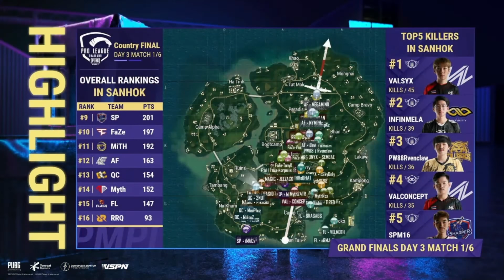PUBG M : Highlight : Highlight PMPL TH SS3 Grands Finals | รู้จักยัง Bacon Day 3 !!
ขอบคุณทุกกำลังใจจากทุกคนมาก ๆ ครับ Thank For Support Bacon Time